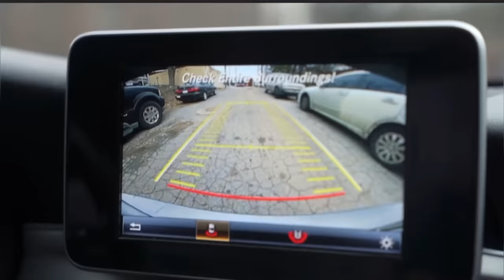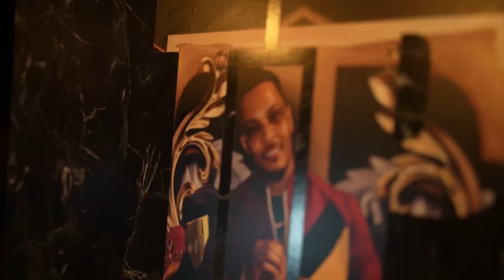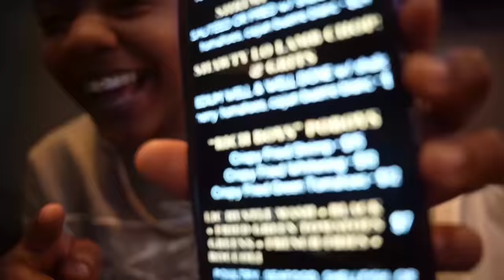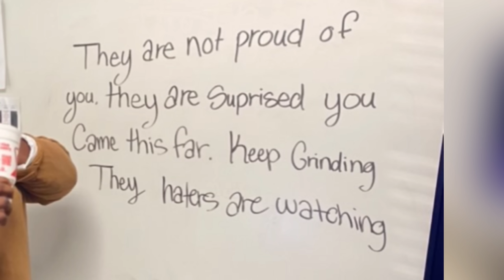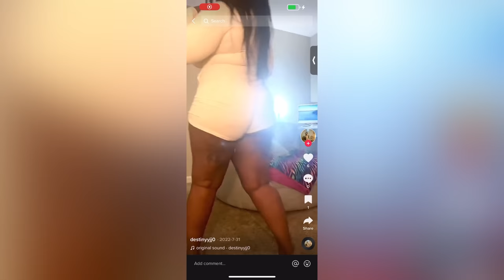I REVIEWED T.I. RESTAURANT (trap city cafe) | funny roast session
funnyfoodreview rollitupk foodreview tip Make sure you tap into my other social media platforms just in case you dont want to miss ANY CONTENT
Instagram.com/Rollitupk

TikTok.com/@rollitupk

Facebook.com/Rollitupk

Twitter.com/Rollitupk

Rollitupk.com

for any shoutouts!!! Tap that bell you don’t want to miss this new content!